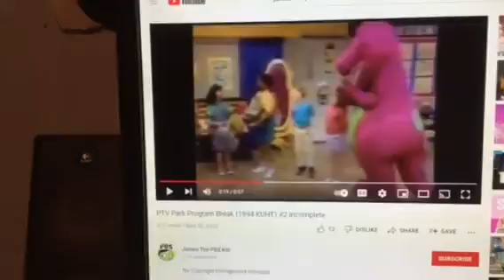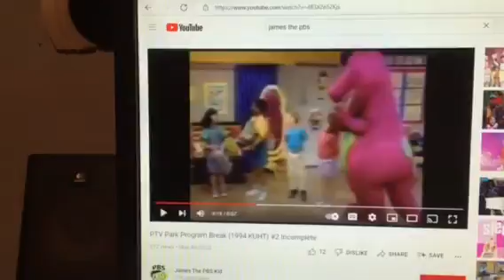Barney & Friends PBS